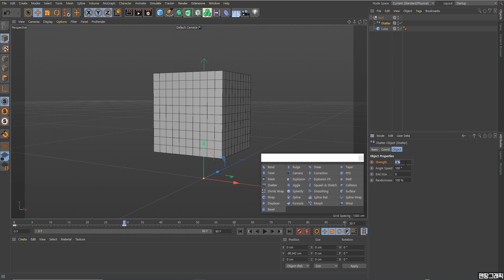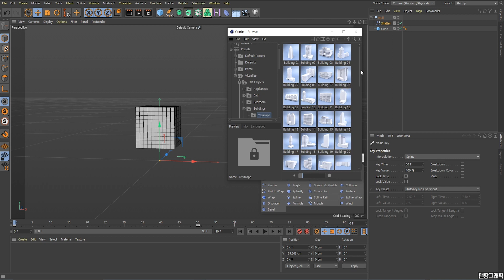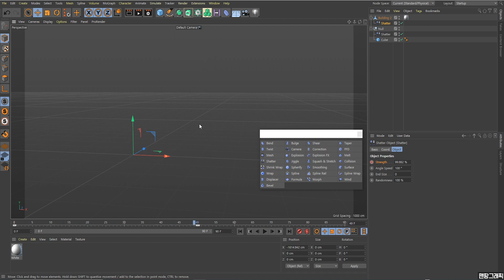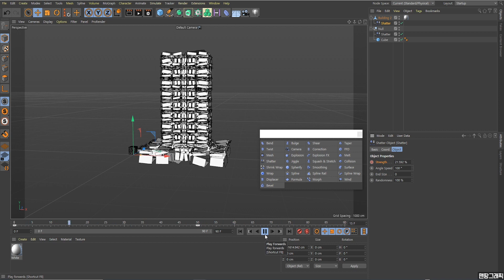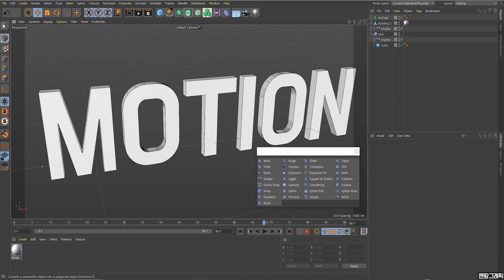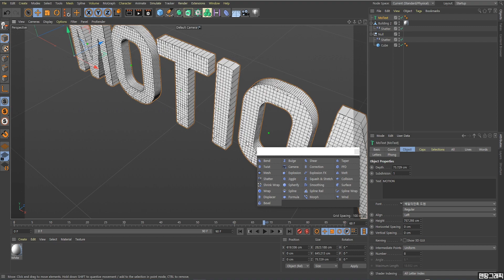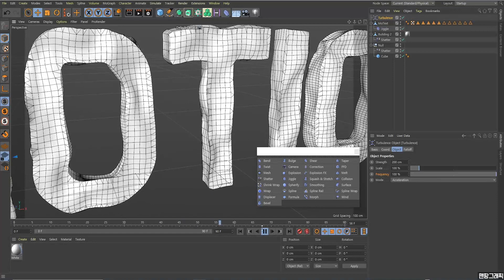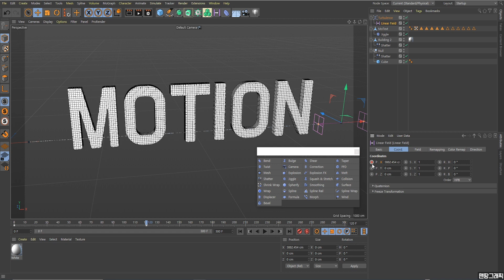Cinema4D Tutorial 107강] 디포머 Basic Deformer_4 / Shatter / Jiggle / 디포머_4 / 시포디 [맨땅그래픽]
이번 강좌는 C4D Deformer_4에 관한 이야기 입니다.
This course is about C4D Deformer_4.